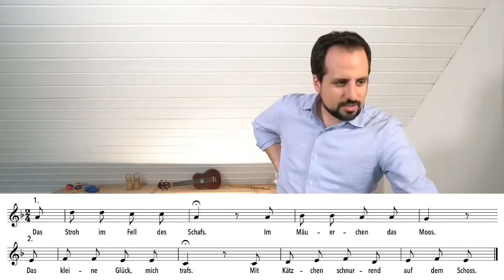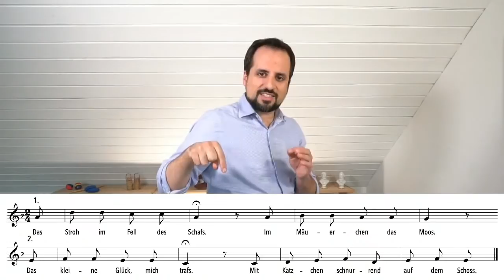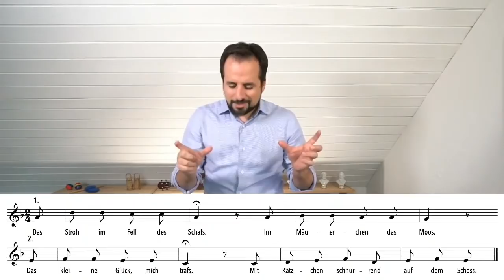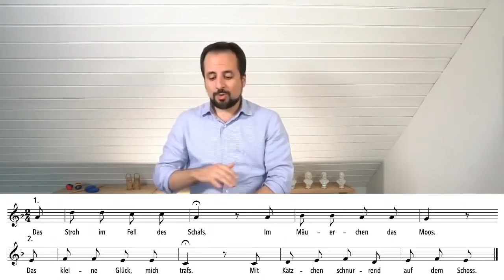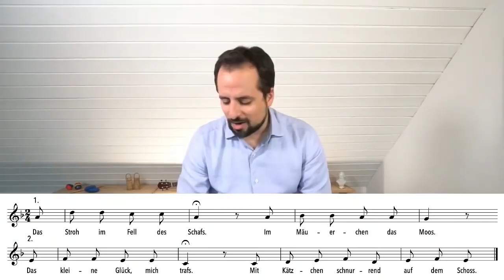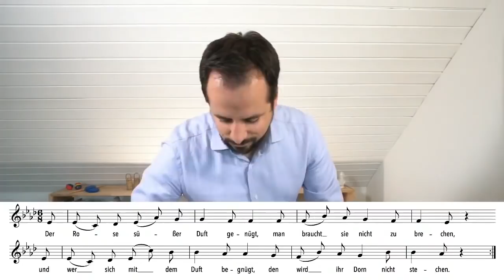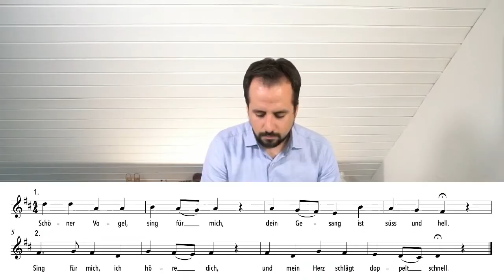Einsingen um 9 vom 18. April 2021 mit Daniel Pérez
Bitte auf MEHR ANSEHEN klicken:

NEU: Einsingen-um-9 geht weiter! 365 Tage im Jahr, Dank Eurer Begeisterung, Eurem Mitmachen und Euren Spenden und - weil es uns soviel Freude macht, mit Euch einzusingen!

Ihr könnt uns auf drei Arten unterstützen:
1. Ihr macht mit
2. Ihr ermuntert weitere Menschen mitzumachen
3. Ihr unterstützt das Projekt finanziell

Vielen Dank für jede Unterstützung:

Unser Schweizer Konto CHF:
Barbara Böhi
Eugen-Huber-Strasse 18
8048 Zürich
IBAN CH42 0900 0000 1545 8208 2
BIC: POFICHBEXXX
Clearing Nr.: 9000
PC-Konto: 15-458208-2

Unser Konto in Deutschland €:
Barbara Böhi
Eugen-Huber-Strasse 18
8048 Zürich
Sparkasse Hochrhein
Bismarckstrasse 7
79761 Waldshut-Thiengen
IBAN: DE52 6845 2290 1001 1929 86
BIC: SKHRDE6WXXX

Julia und Barbara